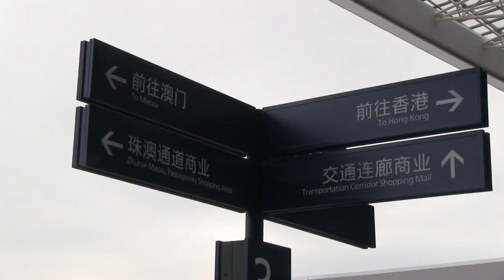China dice que el mayor puente del mundo respeta el ambiente y será rentable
Noticias e información de ecología multisoporte en EFE Verde la plataforma global de PeriodismoAmbiental de la Agencia EFE.